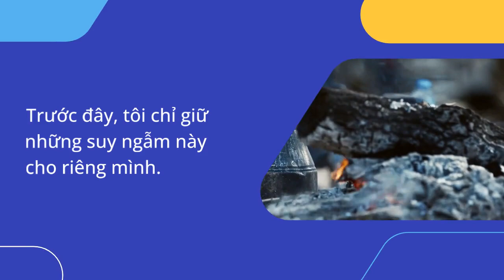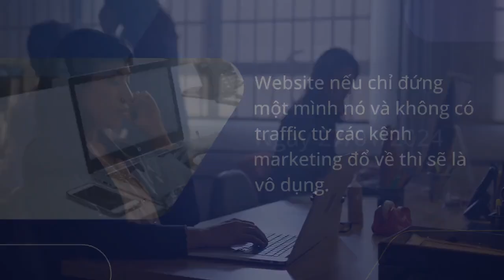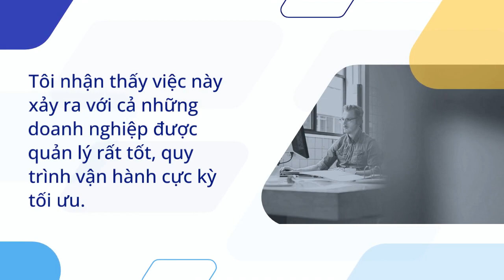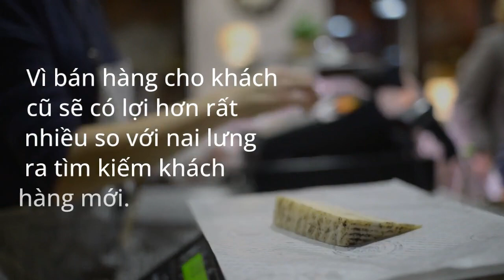DNK Marketing Note – Tuần 04 Năm 2024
Nội dung bài viết:
Chào bạn, tôi là Nguyễn Hoàng Đức, anh em trong ngành hay gọi là Đức Ngộ Không. Tôi là Founder và CEO của ABC Digi. Trong quá trình làm nghề và đào tạo, tôi có rất nhiều suy ngẫm về những gì mình làm và những gì diễn ra xung quanh mình. Trước đây, tôi chỉ giữ những suy ngẫm này cho riêng mình. Tuy nhiên, tôi thấy rằng việc giữ riêng cho mình như vậy thì cũng không được gì, nên tôi quyết định sẽ viết ra và chia sẻ với mọi người để chúng ta cùng thảo luận.